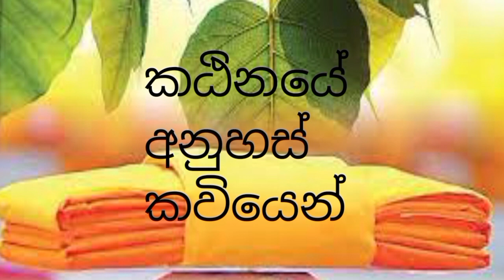කඨිනානිසංස කවි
කඨිනානිසංස කවියෙන් youtube artsong කඨින කවි